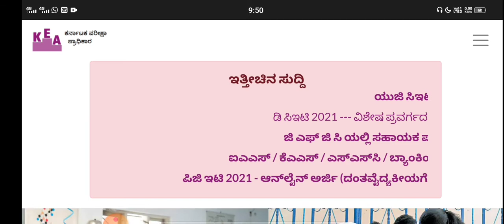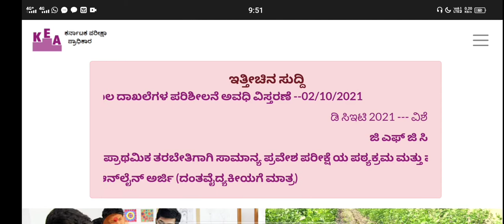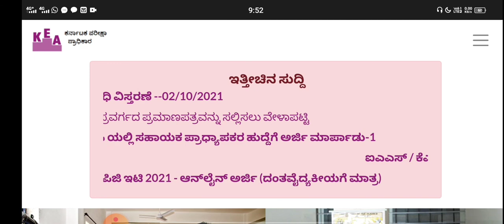Option entry tricks|instructions|how to choose collage|don't do mistakes|students solution